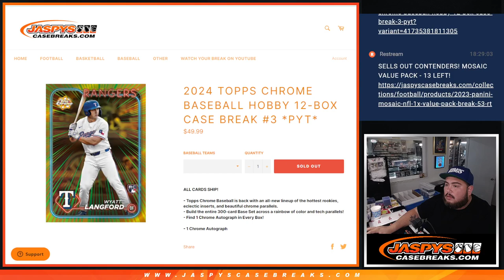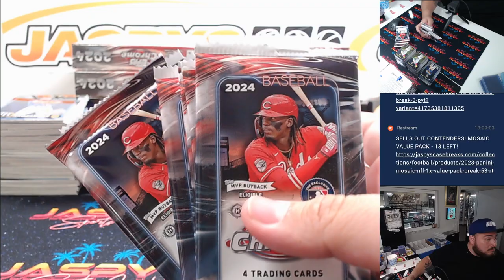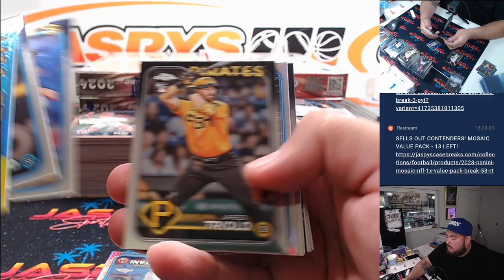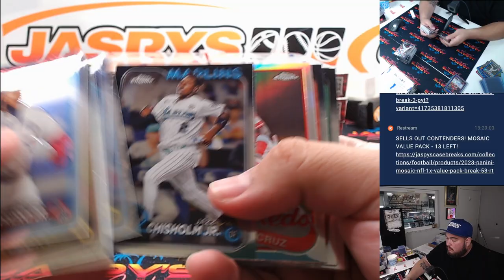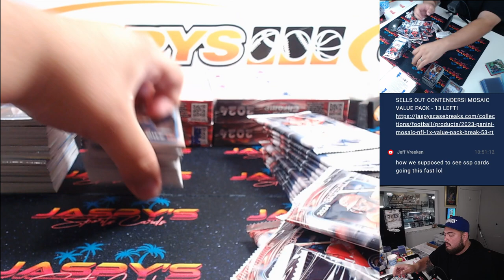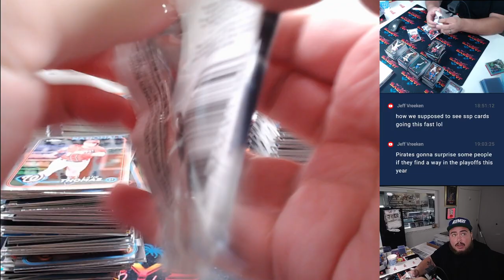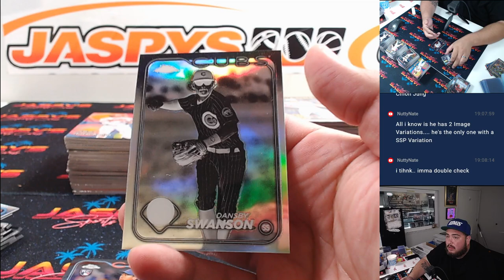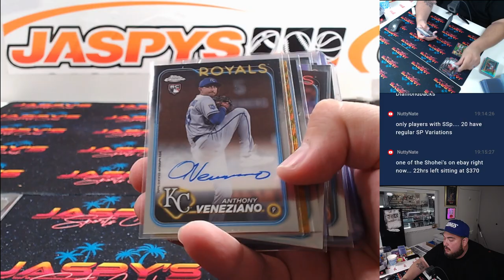Sat. 7/20/24 - 2024 Topps Chrome Baseball Hobby 12-Box Case Break #3 *PYT*